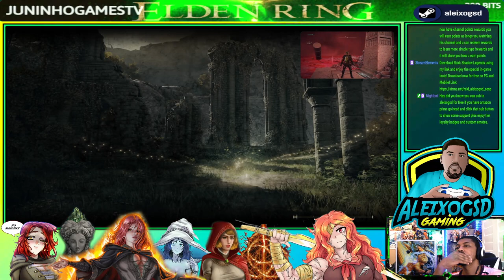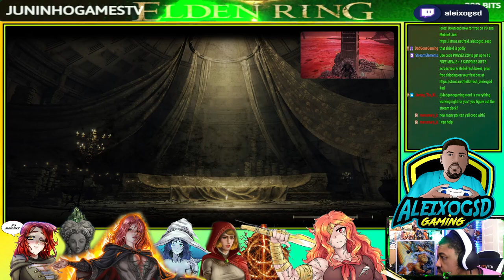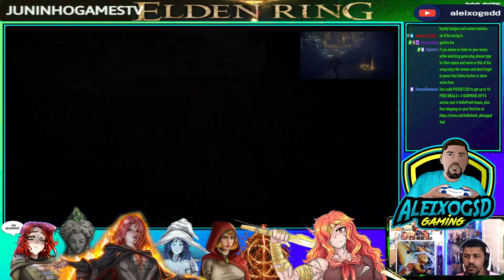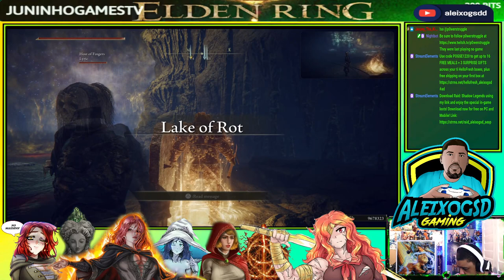Highlight: (PS5) Road to partner (DAY 153) 🎮🕹 ELDEN RING WITH ANEXIS MUSIC REQUEST LETS FREAK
TWITCH.TV/ALEIXOGSD
TWITCH.TV/ALEIXOGSD
TWITCH.TV/ALEIXOGSD
TWITCH.TV/ALEIXOGSD